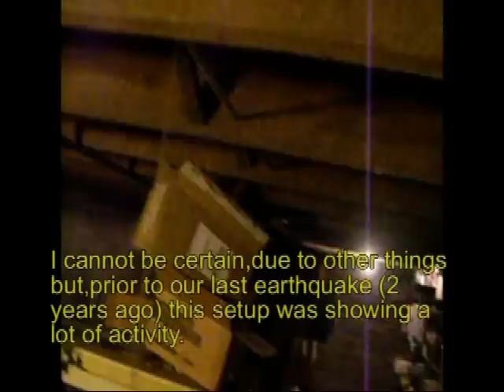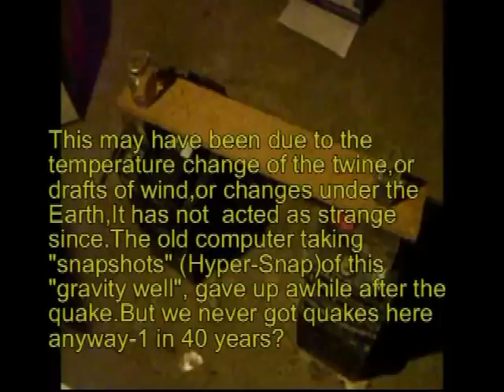gravity well-1.mp4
A simple to make "Gravity Well" that may also help to explain how part of the SEG/MEC works.The objective is --the suspended weights will always "fall" into,else, "sit atop" a greater mass---see also--- " Boyd Bushman, a Senior Scientist of Lockheed Martin, on The Hutchison Effect " on youtube for another magnetic anomaly with gravity.My device here may be an earthquake detector too,I only caught the one we had in the past 40 years,then the computer taking the snapshots,gave up shortly after,plus I had other things to do.